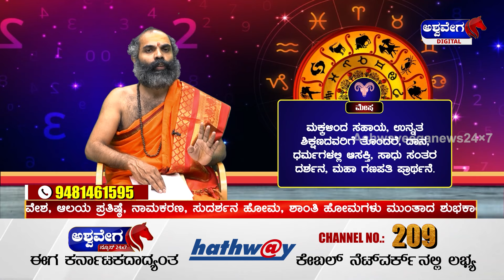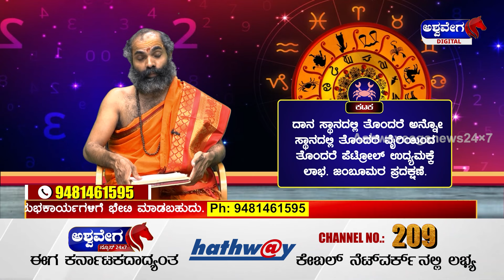Ashwa Jyotishya || ಇಂದು ಶನಿವಾರ ಯಾವ ರಾಶಿಯವರಿಗೆ ಏನು ಫಲ? || Venkataramana Bhat || AshwaveegaNews24x7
Ashwa Jyotishya || ಇಂದು ಶನಿವಾರ ಯಾವ ರಾಶಿಯವರಿಗೆ  ಏನು ಫಲ? | Pallavi Bhat | 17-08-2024 || AshwaveegaNews24x7

Welcome to our deep dive into Jyotishya, the ancient practice of Vedic astrology. In this video, we explore the principles and practices of Jyotishya, a revered system that uses the positions and movements of celestial bodies to provide insights into human life and destiny. Discover the foundational concepts, such as the significance of planetary positions, birth charts (Janam Kundali), and the impact of various astrological houses. Whether you're new to Vedic astrology or looking to deepen your knowledge, this video offers a comprehensive introduction to understanding and applying Jyotishya in your life.

Have you had any experiences with Jyotishya or Vedic astrology? What aspects are you most curious about?